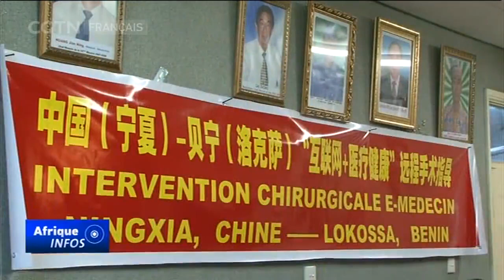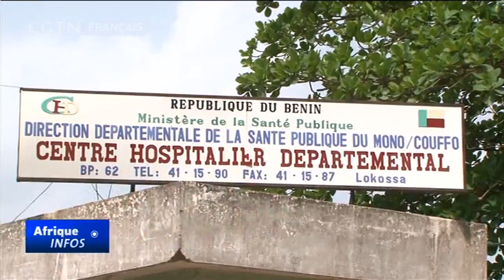La Chine lance la télémédecine au Bénin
La mission médicale Chinoise au Benin a procédé hier jeudi 21 mars au lancement de la télémédecine chinoise. C’est pour la première fois que cette Technique d’interventions médicales à distance via internet a été expérimentée au Benin. Plus de détails avec notre correspondante Christina Gnahouré.